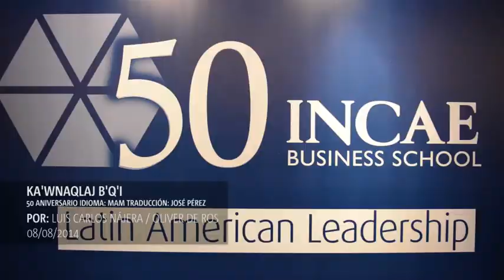In Tik'sa'n INCAE Ka'wnaqlaj Tab'q'l (INCAE celebra su 50 aniversario)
Guatemala es una nación multicultural, pluriétnica y multilingüe; es uno de los países con mayor porcentaje de población indígena.

Hoy Publinews hace un homenaje a las poblaciones indígenas de nuestro país.

Por: Luis Carlos Nájera / Oliver De Ros